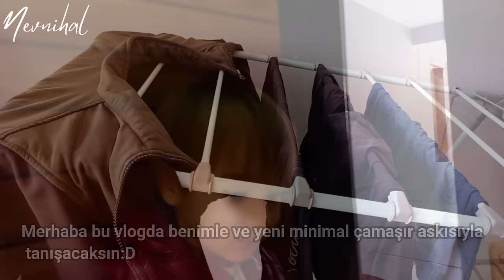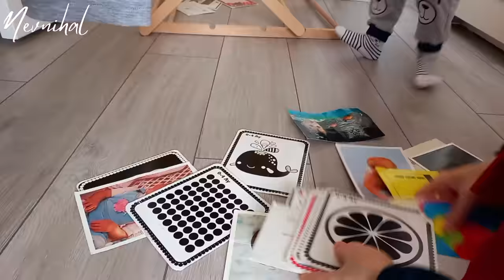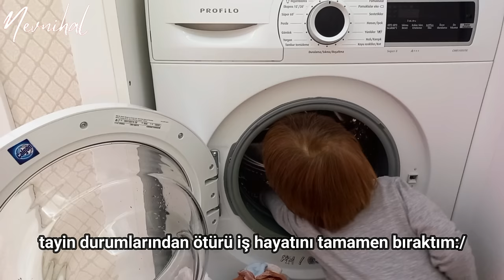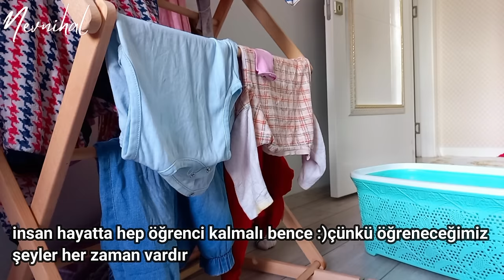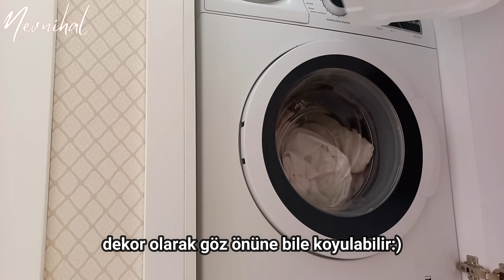BENİ TANIYIN / KİM BU NEVNİHAL / EV İŞİ MOTİVASYONU / KATLANABİLİR ÇAMAŞIR ASKISI / SESSİZ VLOG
Hakkımda merak ettiğiniz soruları cevaplıyorum. Kim Bu Nevnihal sorusuna Beni Tanıyın şeklinde cevap verdim. Yeni minimal ahşap katlanabilir çamaşır askısı kargo açılışı ve ev işi motivasyonu iyi seyirler...sessiz silent vlog

Zaman Çizelgesi:
00:00 Sessiz Vlog Nevnihal Fragman
00:22 Yeni Katlanabilir Ahşap Çamaşır Askısı / Ev Temizliği / Günlük Sessiz Vlog
01:17 Ev toplamak / Dağınıklığı Gidermek / Temiz ve derli toplu bir ev
01:54 Sirke ile temizlik / Doğal temizlik fikirleri / ahşap temizliği
02:02 Nevnihal kimdir? / Beni tanıyın!
03:28 Profilo 9 kg Çamaşır makinesi
04:14 Yıkanmış Çamaşırları Asmak  / Asmr / Temizlik Motivasyonu
06:38 Minimal Çamaşır Makinesi Dolabı / Çamaşır Makinesi Nasıl Gizlenir
06:51 Dekoratif Ev eşyaları / Ahşap Elbise Askısı
07:10 Tavuk Tantuni Tarifi / Öğle yemeği hazırlığı / Modern Türk Mutfağı / Sessiz Vlog

Eng: Nevnihal is on silent vlog channel ; You can find topics such as minimalism , declutter, plan with me , speed cleaning, declutter with me, minimalism decluttering, decorate with me, homemaker, extreme clean, deep cleaning, new clean with me, speed clean with me.